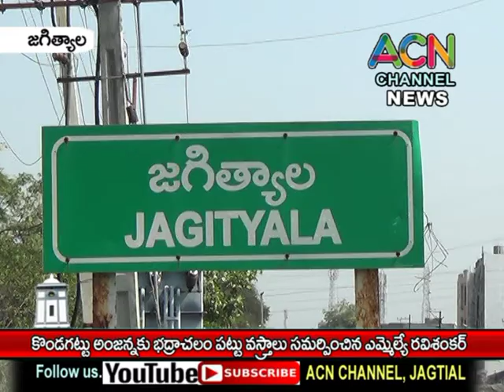జగిత్యాల : కొండగట్టు అంజన్నకు భద్రాద్రి రామయ్య పట్టు వస్త్రాలు సమర్పించిన ఎమ్మెల్యే రవిశంకర్